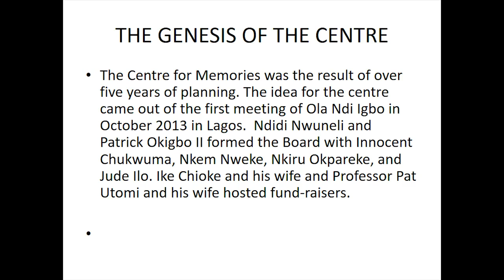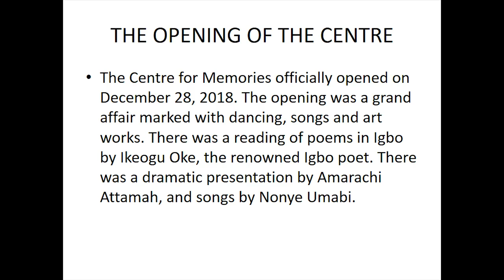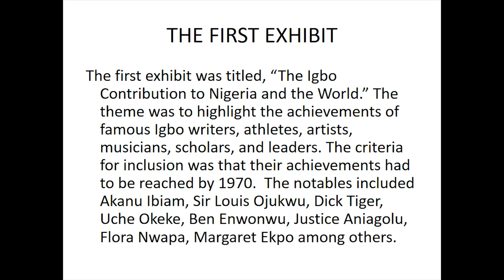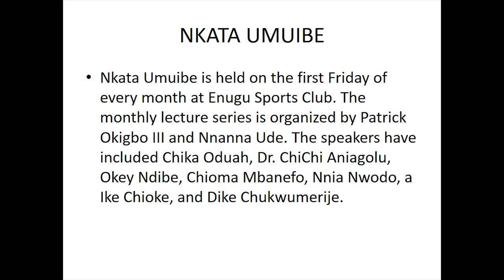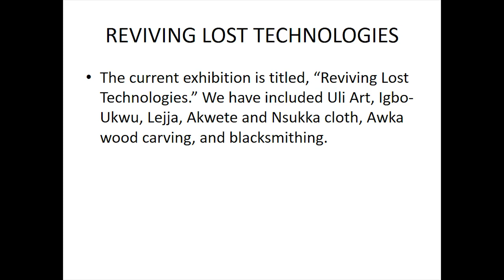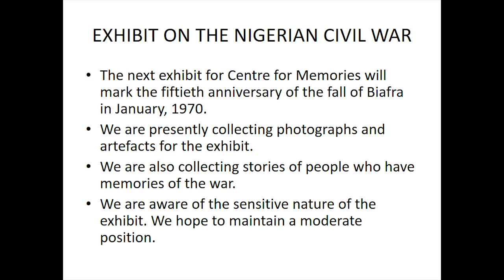Our Past a Blueprint for our Future | Rina Okonkwo | TEDxAbakaliki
Professor Rina okonkwo reminds us emphatically that a people who do not know their past can not forge a future for themselves , she encourages us to build centers for memories in every community in other to safeguard our future and posterity.
Rina Okonkwo came to Nigeria in 1973 from the United States.worked at the University of Nigeria for forty years. She retired in 2011, She joined the Department of History, International Studies and Diplomacy at Godfrey Okoye University in 2012. She is currently Head of Department of History and Dean Faculty of Arts at Godfrey Okoye University,.Rina serves as the Resident Historian at the Centre for Memories,she is the author of several books and journal articles. Rina Okonkwo came to Nigeria in 1973 from the United States.worked at the University of Nigeria for forty years. She retired in 2011, She joined the Department of History, International Studies and Diplomacy at Godfrey Okoye University in 2012. She is currently Head of Department of History and Dean Faculty of Arts at Godfrey Okoye University,.Rina serves as the Resident Historian at the Centre for Memories,she is the author of several books and journal articles. This talk was given at a TEDx event using the TED conference format but independently organized by a local community.